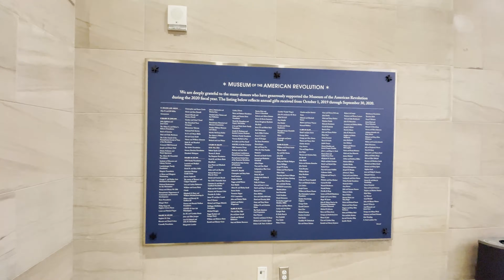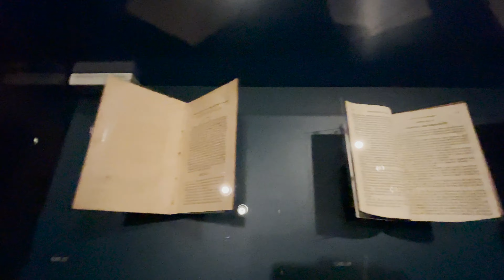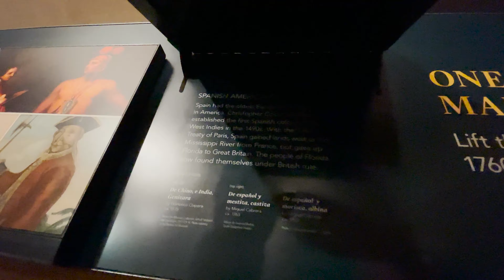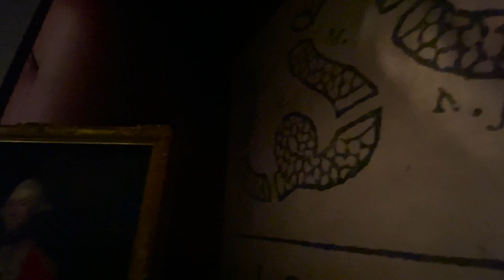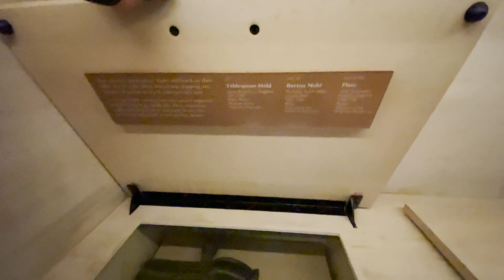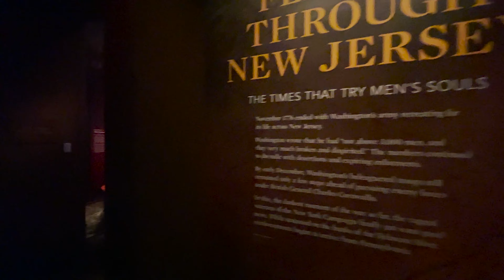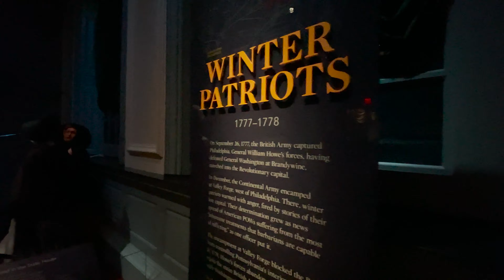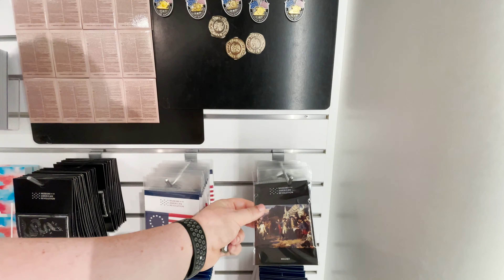My Trip to the Museum of the American Revolution and then...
Today we take a trip to the Museum of the American Revolution in Philadelphia right down the street from the Liberty Bell! But... i'll be honest some things happen which turn this fun little museum outing into an actual nightmare. Will I make it out of Philadelphia in one piece? Why are you still reading this... watch and find out!

Jump to 5:50 for the beginning!

Wanna keep up to date on what we are doing?